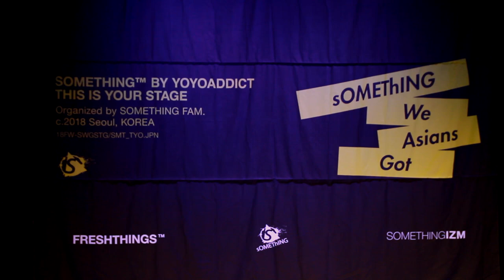SWAG 2018 DL Yuuki Yamaguchi